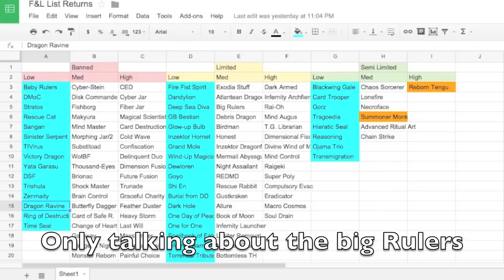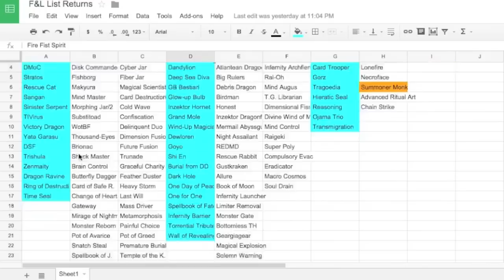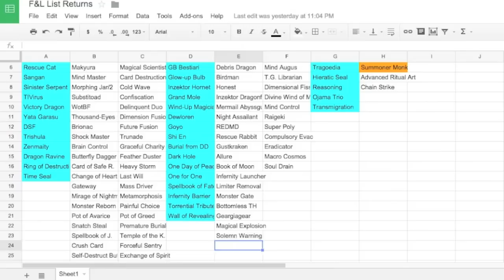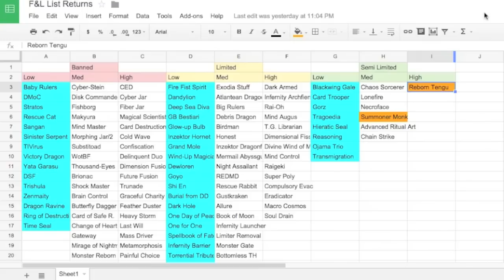January 2015 Banlist According to Logic Part 2: Returns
Apologies for the low microphone quality and the long video. I couldn't think of any better ways to do this.